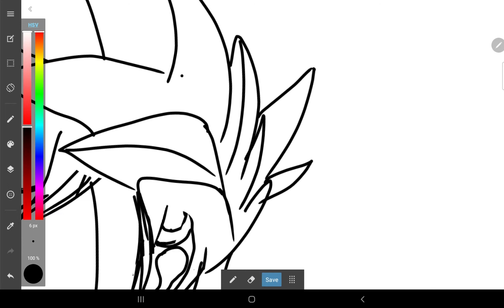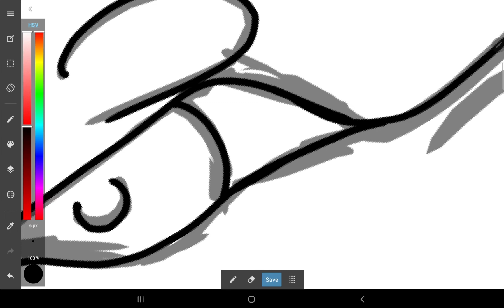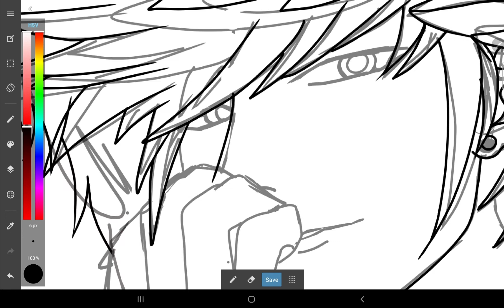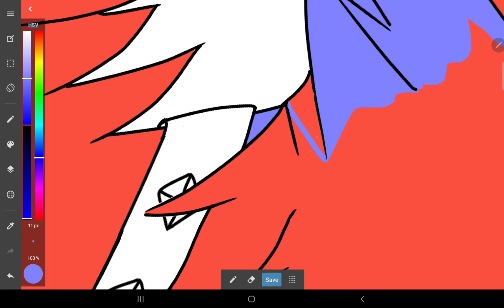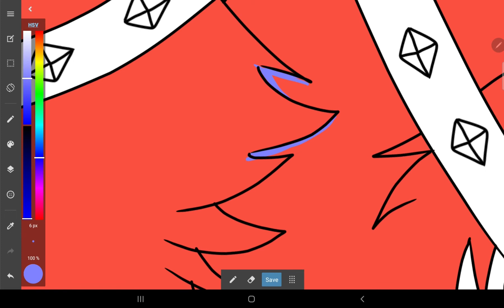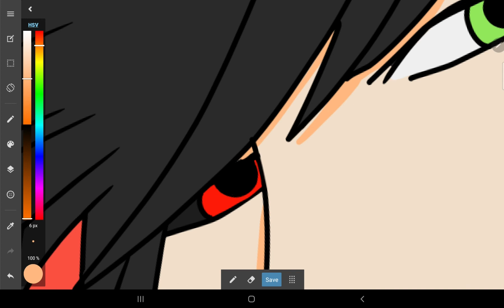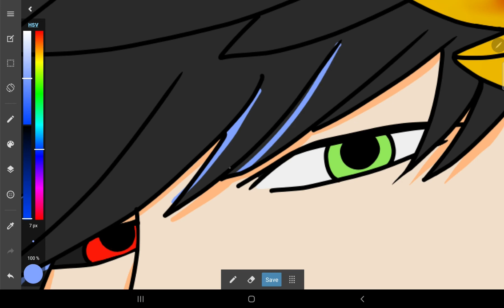Hades and Cerberus Speedpaint by Shikiroyuki [MediBang Paint]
In love with that game)

I hope you enjoy it and also waiting for your opinion in the comments, thanks:)